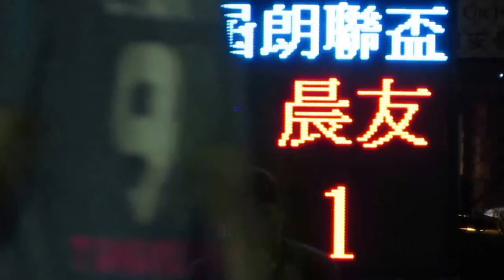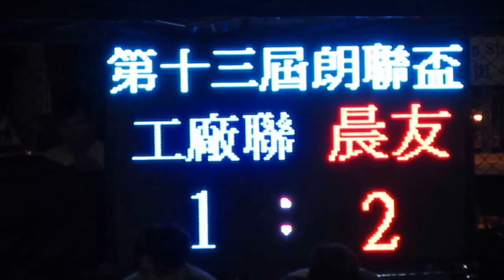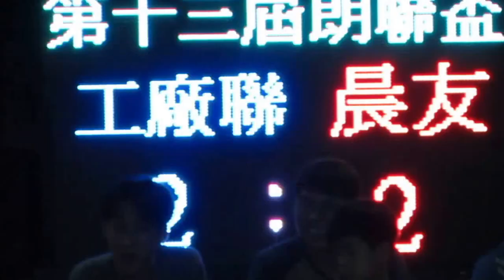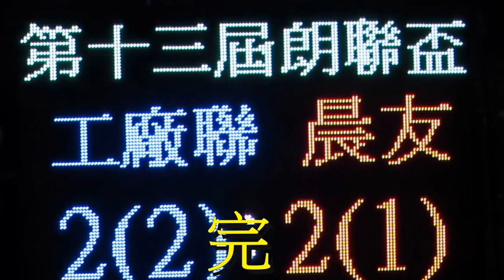工厰聯vs晨友(2015.5.30.朗聯盃公開組)精華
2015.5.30.元朗安興街球塲 21:15 工厰聯(藍)~(2) 2:2 (1)~晨友(橙)